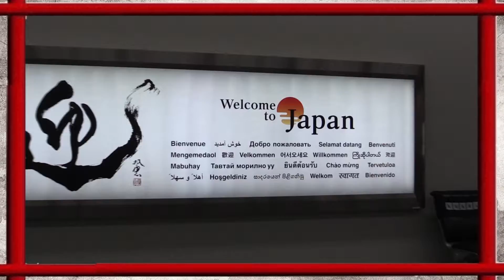CAFE JOJO BIZARRE ADVENTURE - RTIT 26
Comment préparer son voyage au Japon ? Des conseils pour visiter Tokyo ? Venez découvrir mon voyage à Tokyo, les quartiers que j'ai visité et les conseils que je vous recommande pour essayer de passer le séjour de vos rêves !